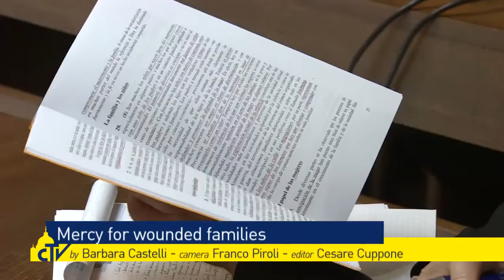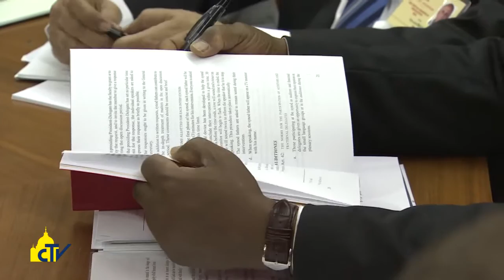Vatican Magazine "Misericordia per le famiglie ferite" 23-10-2015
Misericordia per le famiglie ferite

Nelle relazioni dei circoli minori sull’ultima parte dell’Instrumentum laboris, la volontà di accompagnare e accogliere le famiglie, evitando atteggiamenti settari e sposando la pastorale con la dottrina, senza “annacquarla”.